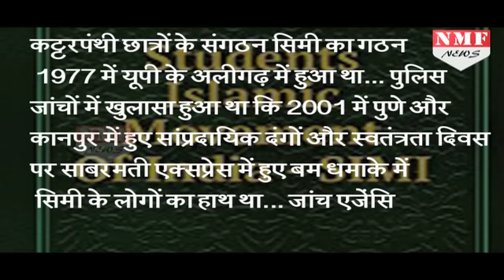SIMI का Pak Connection आया सामने, Terrorist Group को करता था लड़ाकों की Supply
SIMI pak connection comes after police encounter. simi supplies recruits to Indian mujahideen and Pakistan based terrorist organizations.